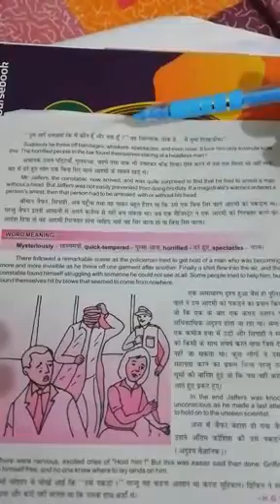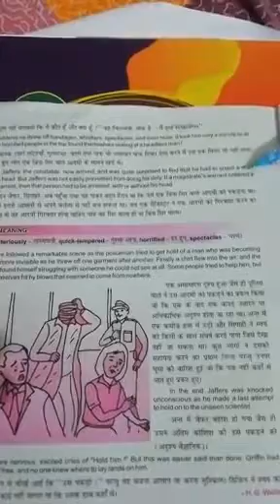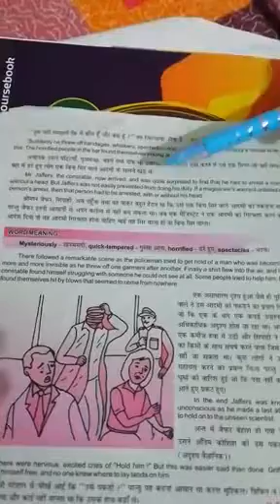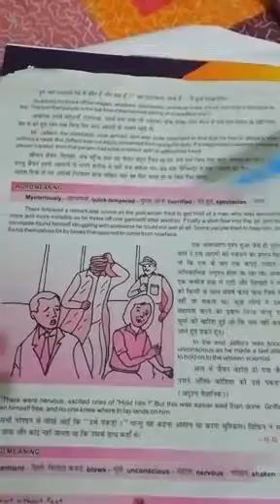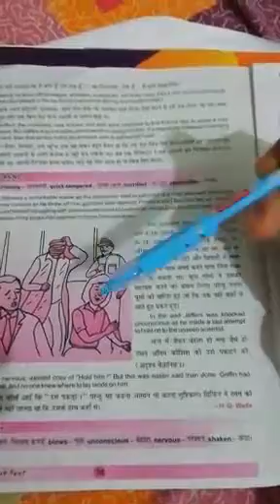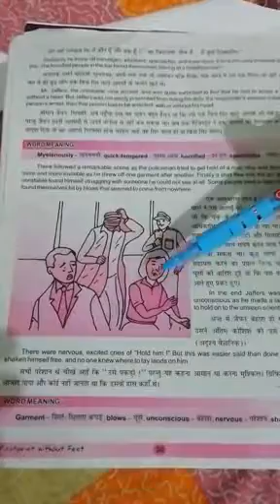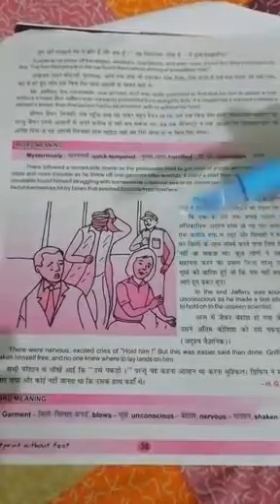CLASS X ENGLISH PART 31